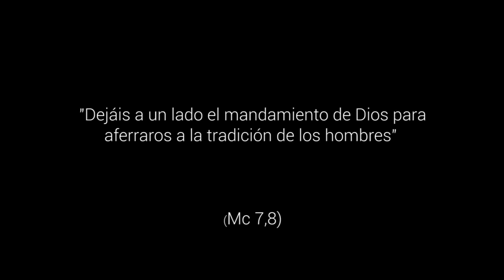¡No te laves las manos! - 22º Domingo Tiempo Ordinario, Ciclo B.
El mes de septiembre y el comienzo de un nuevo curso nos llevan a revisar los intereses y propósitos a los que dedicamos nuestra vida. Es momento de retomar con fuerza los objetivos de nuestro proyecto, sabiendo que solo la justicia y la bondad nos harán limpios por dentro. Lavarse las manos nunca es buena opción.